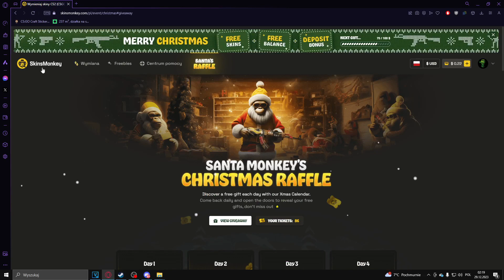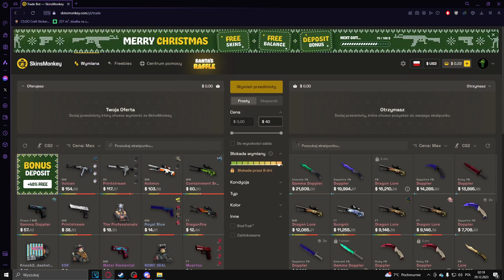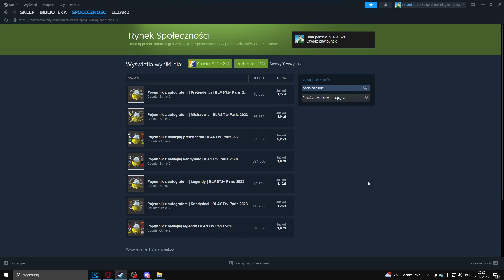Kiedy Najlepiej kupić Paryż? |Inwestycje CS2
Polecam Stronke Casehug z kodem ELZARD